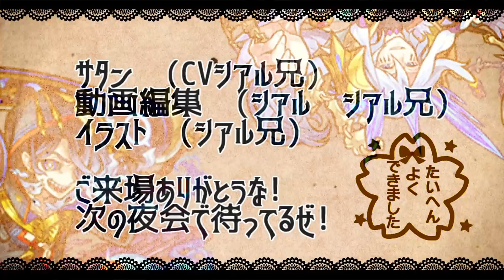【モンスト】艦隊性能抜群!!ワンパン級の友情で超爆を切る!!【サタンの部屋】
通称「九ノ獄チャンネル」
・新キャラ使ってみた、「犬坂毛野」「伏姫」「犬塚信乃」

twitterだぜ！

【エデン　シアルブラザーズ　シアブラ　怪物彈珠　monsterstrike 　サタン　SS　森久保祥太郎　奈良シカマル　巻島先輩　モンストシアル　シアルモンスト　ものまね　　　爆絶 　エデン内部　エデンの中の人　禁忌の獄　４　艦隊　オベロン　ドリィ　サキミタマ　バフォメット　アラミタマ　西郷隆盛　ワタツミ
・八犬士を阻みし毒婦（★5 船虫）（究極）
・悪辣家老の貪欲なる宴（★4 馬加大記）（極）
・怨念を絡めし呪いの烏瓜（★5 玉梓）（激究極）
・大入！流浪の艶歌ショー（★5 網乾左母二郎）（究極